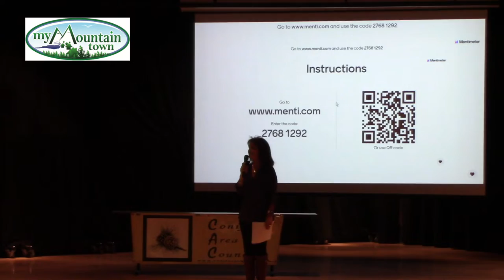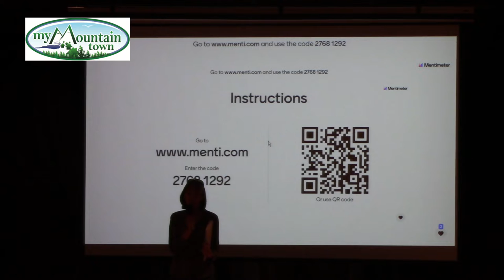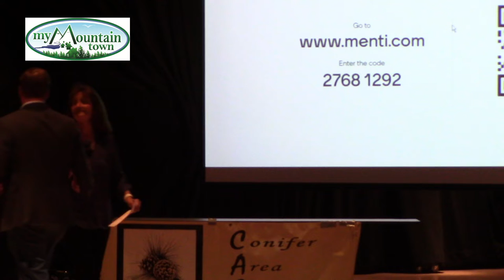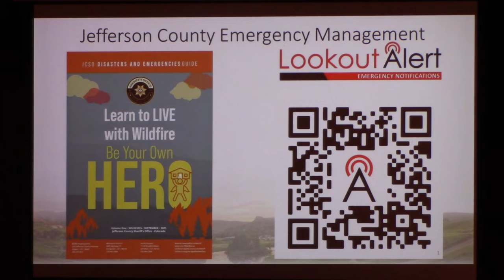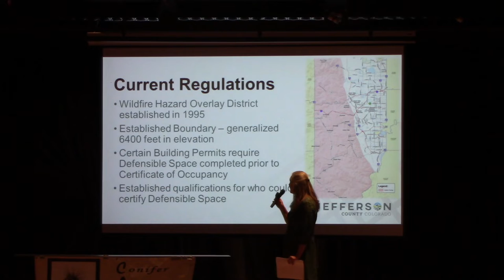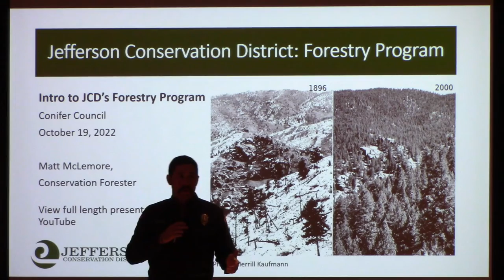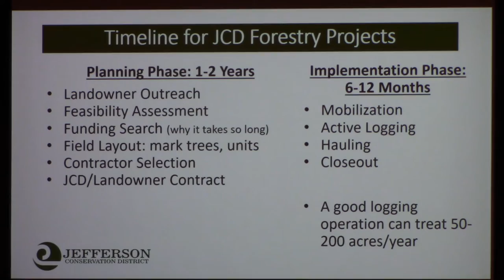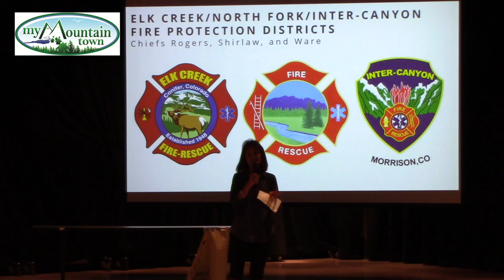Wildfire Symposium 2022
Wildfire Symposium hosted by Conifer Area Council at West Jefferson Middle School on October 19, 2022.
138 in attendance
Time stamps of presentations:
@2:35 Senator Tammy Story, state legislation
@10:40 Commissioner Mike Conway, insurance
@16:15 Commissioner Lesley Dahlkemper
@22:00 Tom Hoby, Jeffco Open Space
@28:10 Hal Grieb, Director of Emergency Services, Jefferson County Sheriff’s Office
@38:00 Heather Gutherless, Jeffco Planning & Zoning
@44:45 Captains John Mandl and Ben Yellin,  Inter-Canyon Fire Protection District and Elk Creek Fire Protection District
@51:35 Matt McLemore, Jefferson Conservation District
@59:30 Tom Hoby, JCOS
@1:00:00 Fire Chiefs Skip Shirlaw and Jacob Ware, Inter-Canyon Fire Protection District and Elk Creek Fire Protection District
@1:05:30 Shirley Johnson, CAC

The next Conifer Town Hall meeting will be held November 16, 2022 at West Jeff Middle School starting at 7pm.